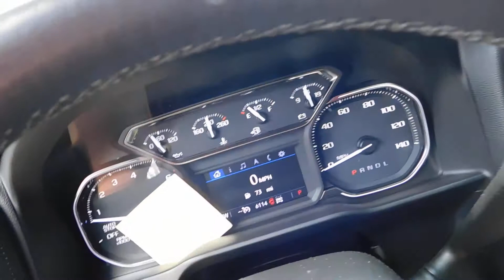DSCN0327 2019 GMC Sierra startup